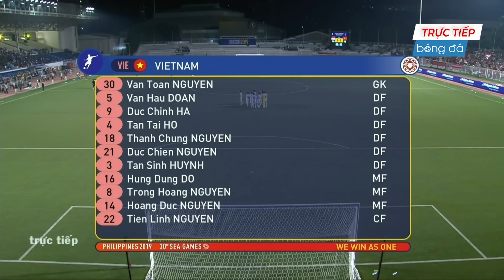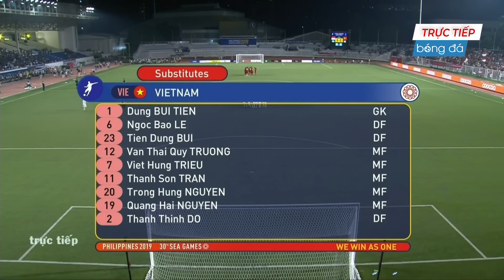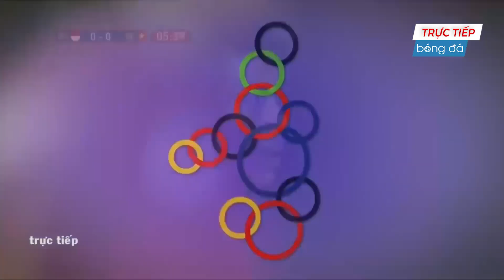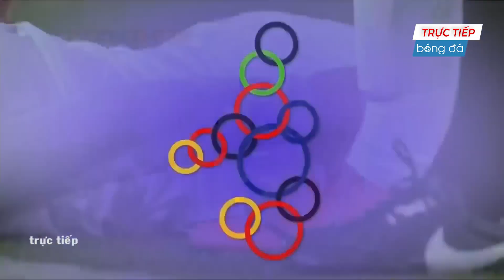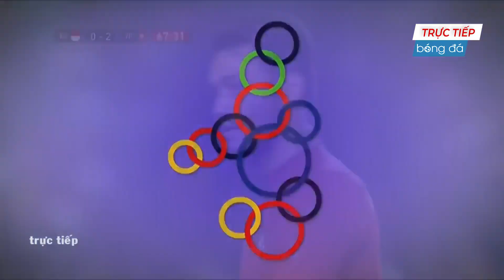🔴Trực Tiếp | Việt Nam - Indonesia | Đối Thủ Chơi Bóng Thô Bạo